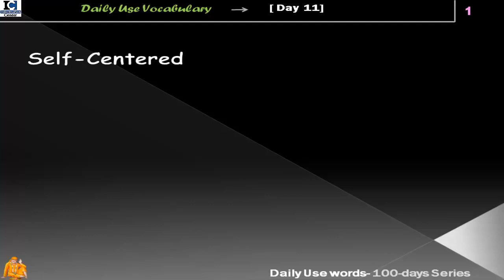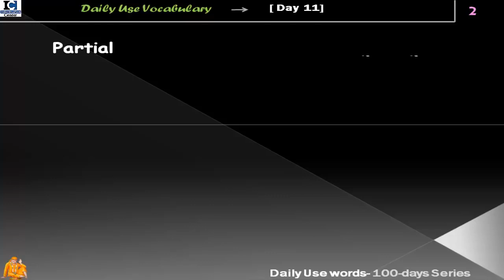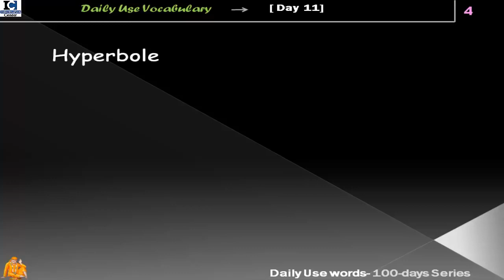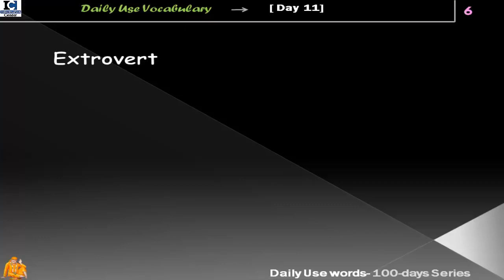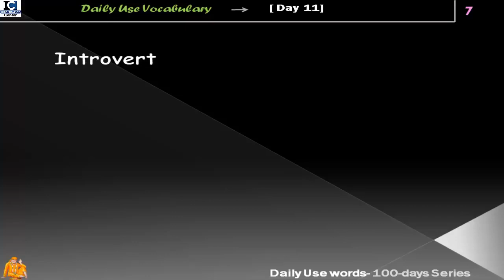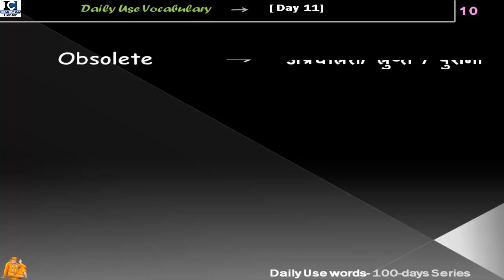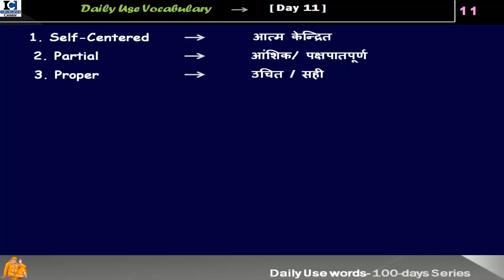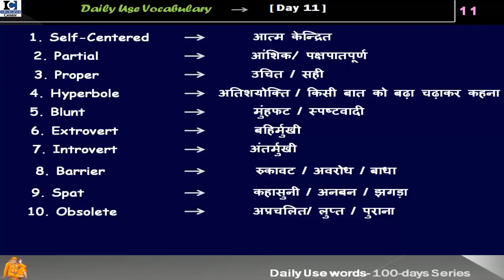10 Daily Use English Words [Day 11] | Vocabulary Practice | English Words for Daily Use 2021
Hello Everyone, This is the video of [Day 11] of the 100-Days daily Words Series. In this series, we will be teaching 10 words daily for 100 days consecutively. which will make you learn 1000 by the end of the series. Hope you will enjoy the series and this Vocabulary Practice will improve your Spoken English!